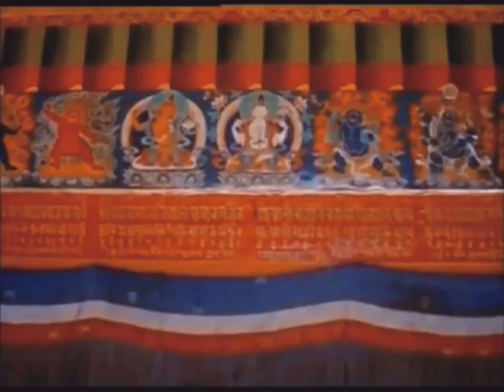༄། རྫ་རོང་ཐུབ་བསྟན་ཆོས་གླིང་དགོན། Thupten Choling monastery solukhumbu nepal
Thupten Choling monastery solukhumbu nepal few decades ago. Old Memories.
Thupten Choling is a celibate Buddhist monastery located in the high and remote mountains of solukhumbu.
Founded by his Holiness
(KABJE TRULSIK RINPOCHE ) in the 1960'S arter fleeing tibet, it is an independent and autonomous
A 11 institition...